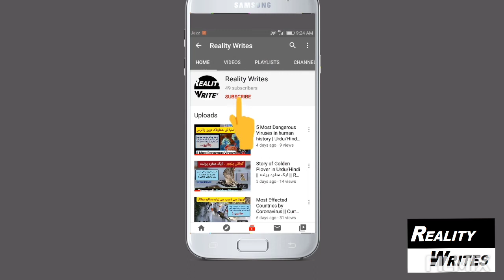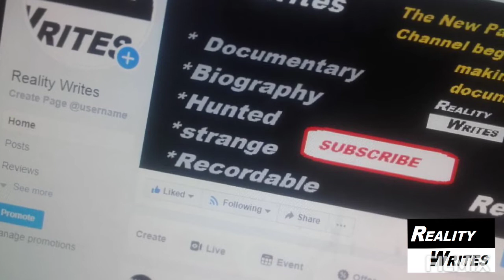Qarantina la lafz kis ny ejaad kia tha? | Reality Writes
Hello everyone hope you all will be fine
  In this video we will tell you about the Muslim Scientist Ibn Sina, the man who invented the name of qarantina so Watch till end for complete details

All the matterial used in this video is taken from Google.com and are free to use.

Voice Over & Written by; Dr.Harry
Seo; Aysh
Editing by; Mohsin Khan

Reality Writes